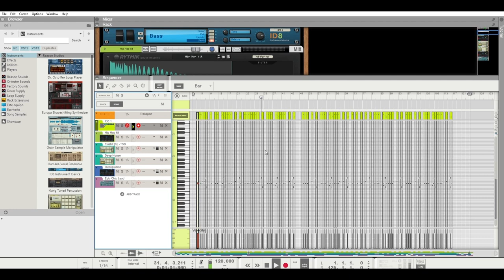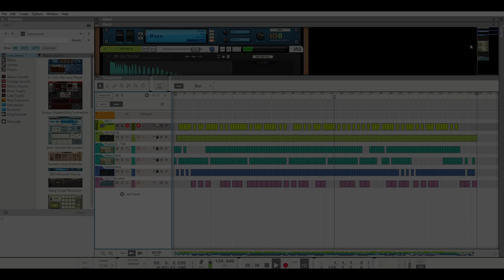Reason 12 BEAT